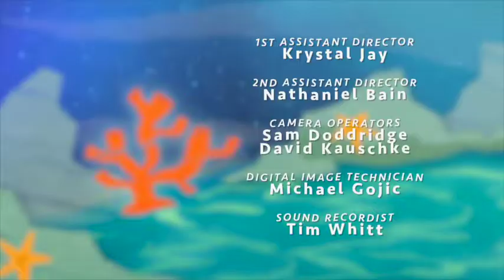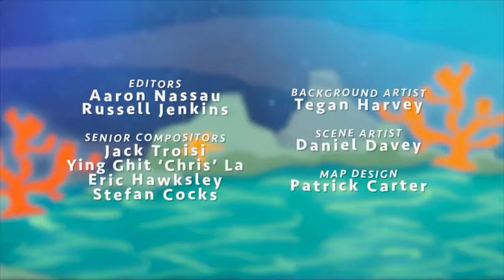SeaStar Rock Series 1, Episode 2, Surfing Snapping Starfish, Ch44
​Ride the waves with Surfing Snapping Starfish and the SeaStar Rock team, as they save the seas from plastic bag monsters. Mr Fishy Whippy creates a new Icy Pole Ice Cream Flavour and the Flying Penguins show us their ballet moves.

SeaStar Rock is music and dance for kids, promoting Marine Sustainability and is co produced by LER Productions and Channel44 and proudly sponsored by The Reef House Resort & Spa, Palm Cove.